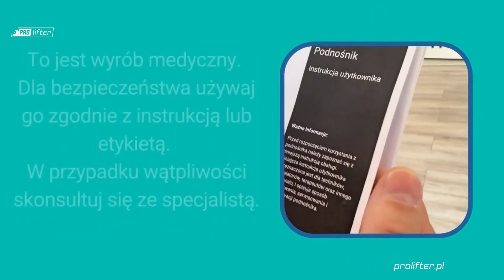Jak wymienić wieszak w podnośniku sufitowym Luna - Winncare